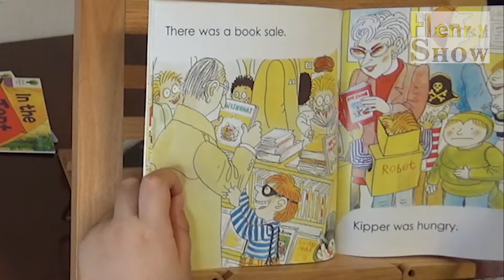(Audio Book) Oxford Reading Tree stage 3-23 Book Week ORT 옥스포드 리딩 트리 Henry Show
Book Oxford Reading Tree#ORT#Korea Henry#Library#Book#Entertainer#Entertainment